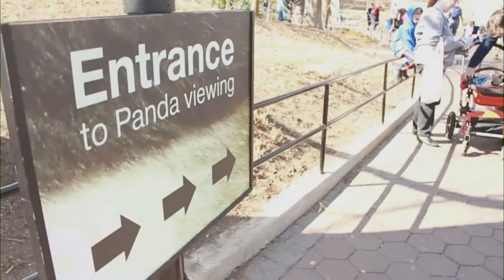District Wire News 2/13/17 D Block